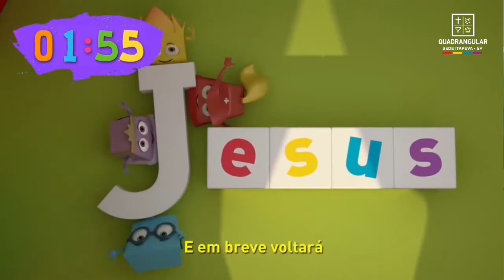A MULHER SAMARITANA